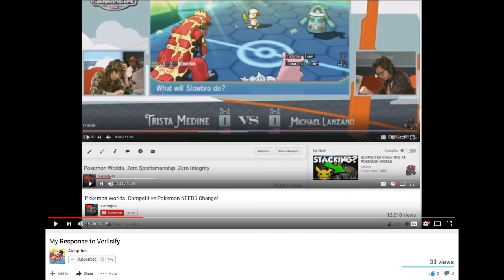My Response to Arahpthos's Response to Verlisify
I worked for 5 minutes on this, do not bully